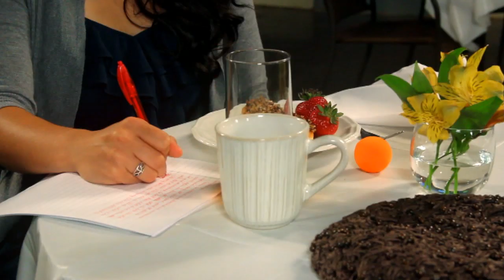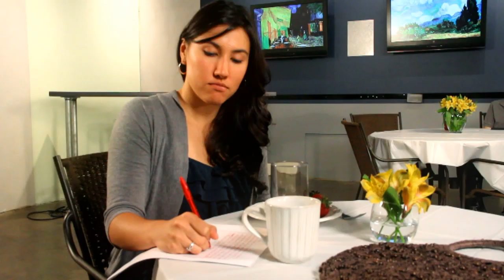Short Film - A Kind of Magic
What happens when a guy tries to impress a girl with magic tricks, only to find out she is a master of illusion herself?